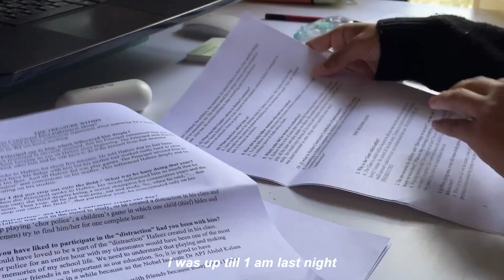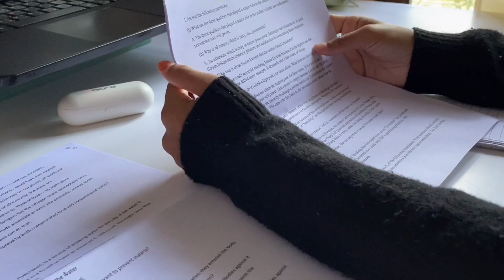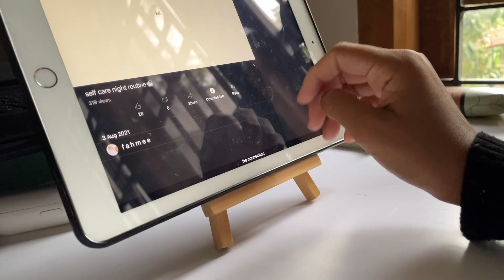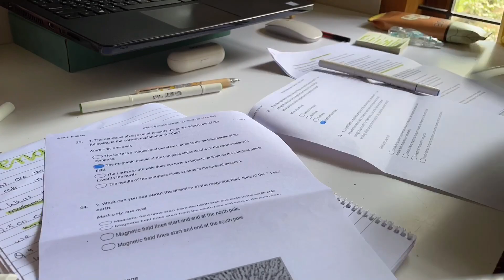study vlog 🌷taking notes , studying | jhs diaries